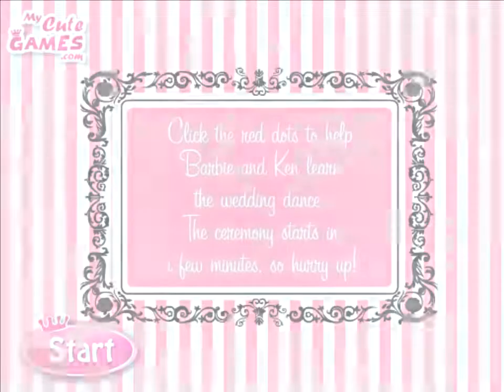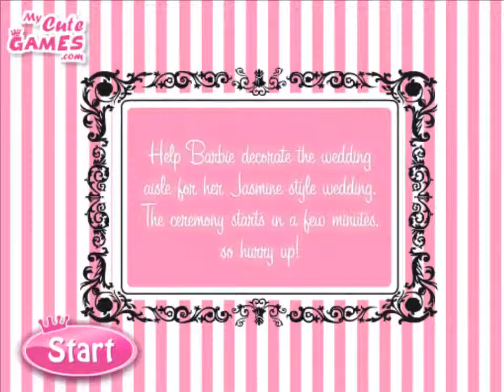Barbie Disney Style Wedding